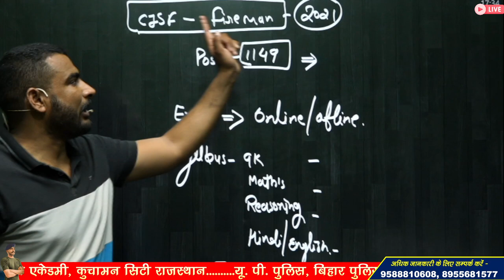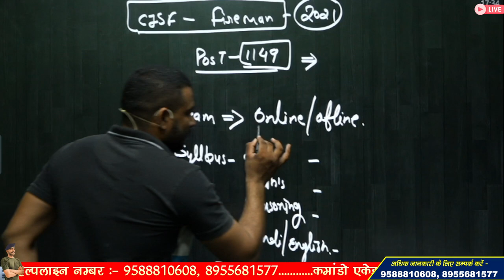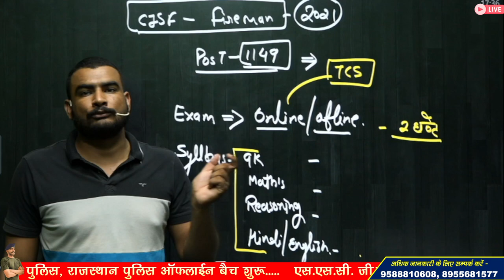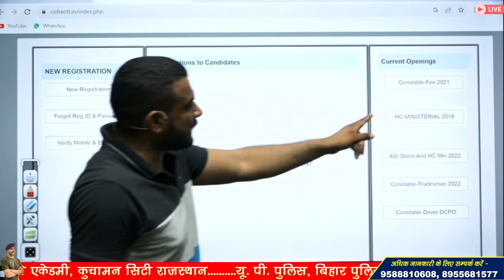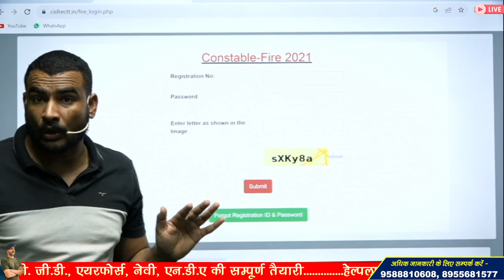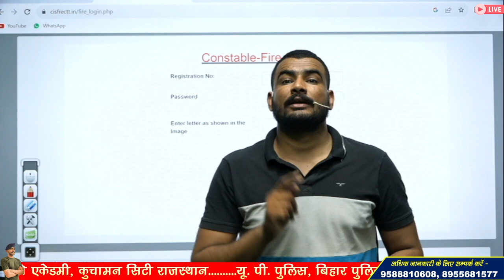cisf fireman exam date 2022 new update !! cisf fireman exam date update ! cisf fireman admit card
Commando Academy Physical -

Army Academy   -

3 Month Batch (3 महीने का बैच)

Virat Choudhary
CRPF Commando